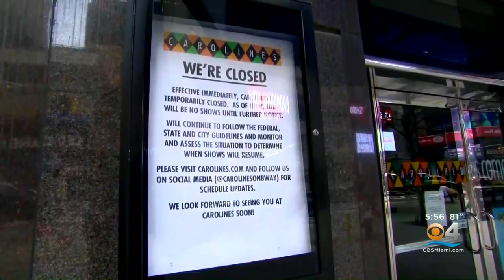'The Late Show' Returns With Fully Vaccinated Audience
CBS4's Meg Oliver shares the details.